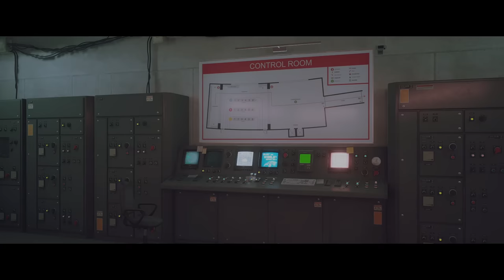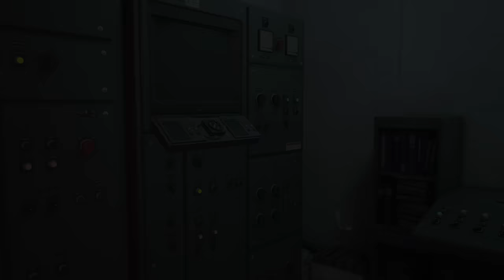I FINALLY Pressed The Button in Stray (Ending)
It all comes to an end, especially amazing games like Stray. After getting captured by Blazer in the last video, it's up to me to find a way to escape! That big red button looks like the Stray Ending to me...

Keep in touch with more Blitz!